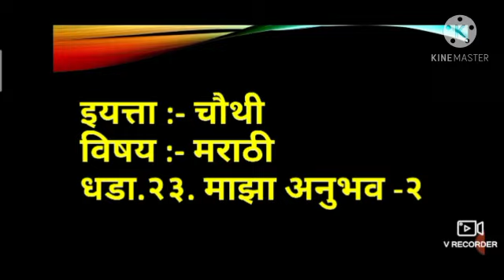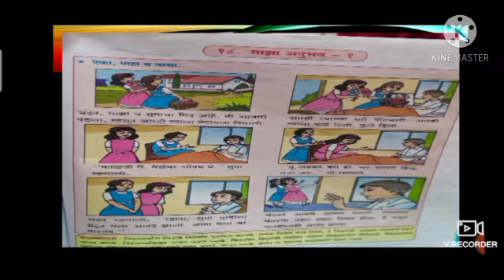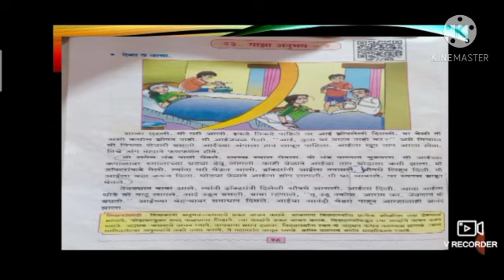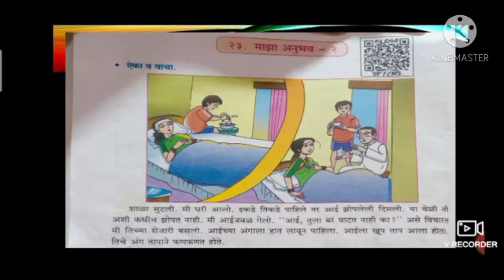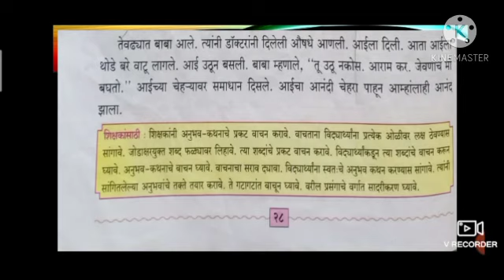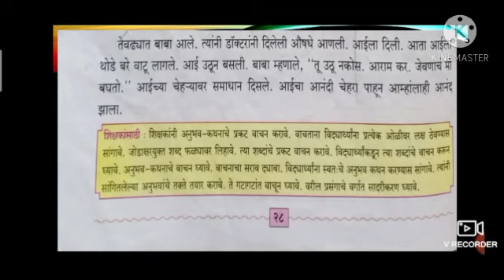इयत्ता : चौथी.विषय : मराठी. धडा.२३. माझा अनुभव -२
Video On माझा अनुभव.